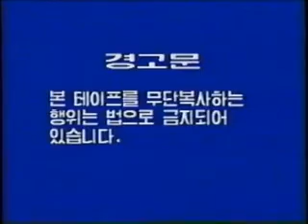Lease Video (With Warning and Commercial)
Sorry about the poor quality. From a unknown user on youtube.